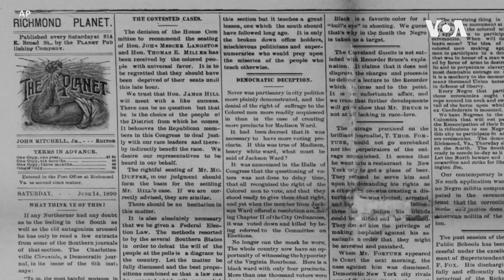抗議種族歧視示威活動中多個邦聯紀念雕像被推倒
喬治·弗洛伊德在明尼蘇達州警方控制時死亡後引發的數週來的示威，都針對非裔美國人所受的待遇提出抗議，示威者還破壞或推翻了美國的幾個南方邦聯人物紀念雕像。